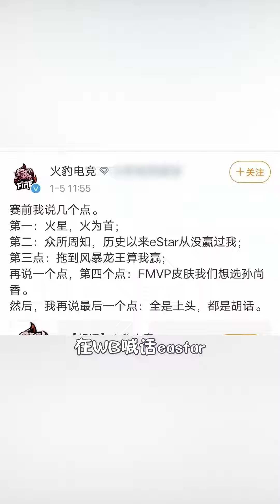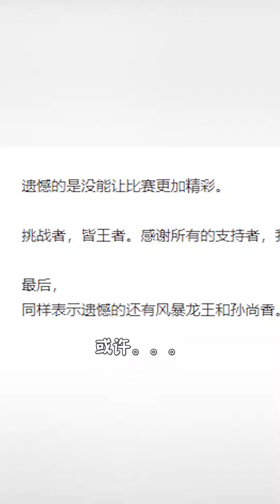2022 01 09 挑战者皆王者，就算是倒霉蛋也会有逆袭的一天#王者